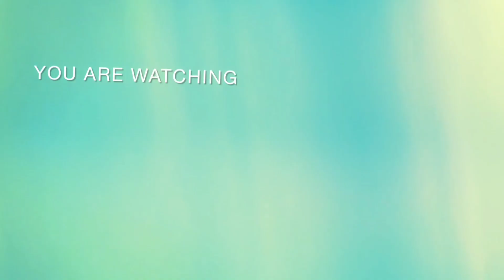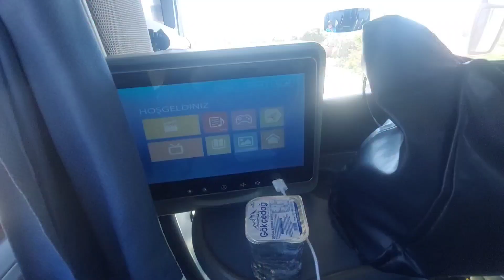Yozgat Vlog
iyi seyirler